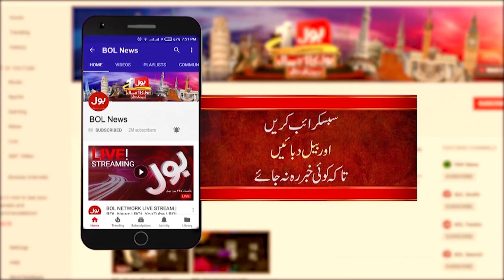Bakhtawar Bhutto Gave Birth to a son | Breaking News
Bakhtawar Bhutto Gave Birth to a son | Bilawal Bhutto Zardari became uncles | Breaking News
Bilawal Bhutto | Bakhtawar Bhutto | Bakhtawar Bhutto Latest News | Bakhtawar Bhutto Latest News | New Born Baby | Breaking News | BOL | BOL News | Pakistan Latest News